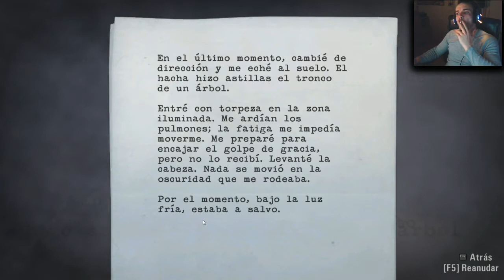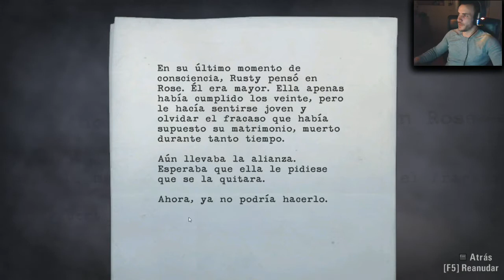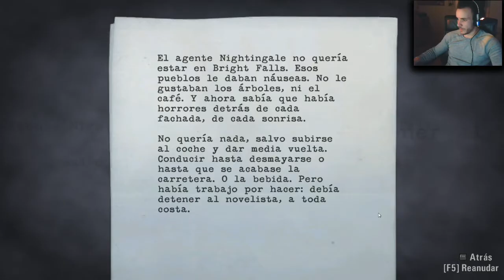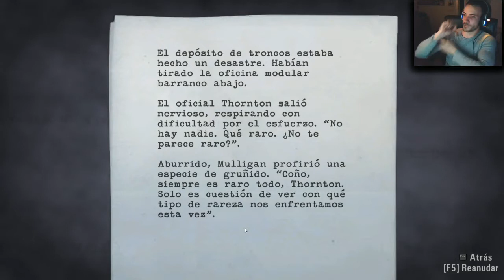Alan Wake - Walkthrough 4º PARTE [Guía en Español]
★ ★ ★ÁBREME, SOY FACILONA_(la descripción)★ ★ ★

::::::: CON QUE PC JUEGA PHENDULUM :::::::::::
Procesadores AMD Socket AM2/AM3 - AMD FX Series FX-8150 3.6Ghz 8X Black Edition
Placas Base AMD Socket AM3 - Gigabyte GA-990XA-UD3
Ventiladores CPU - Thermaltake Frio OCK CPU Cooler
Discos Duros 3.5 SATA - WD Caviar Green 1TB SATA3 64MB
Tarjetas Gráficas Nvidia PCI Express - Gigabyte GTX 660 OC 2GB GDDR5
Torres ATX - Aerocool STRIKE-X Advance Blanca
Memorias DDR3 2133 - G.Skill Ripjaws X DDR3 2133 PC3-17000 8GB 2x4GB
Discos Duros SSD - Crucial M4 128GB SSD SATA3
Fuentes Alimentación - Tacens Radix VI 750W -
LG GH24NS90 Grabadora DVD 24X Negra OEM
Ratones - RAZER STARCRAFT PRO SERIES
Teclado RAZER STARCRAFT PRO SERIES
Pantalla: 2 pantallas Benq LED 27 pulgadas
Alfonbrilla: Razer Edicion Special Battlefield 3 New Technology
Cascos y microfono: RAZER STARCRAFT PRO SERIES